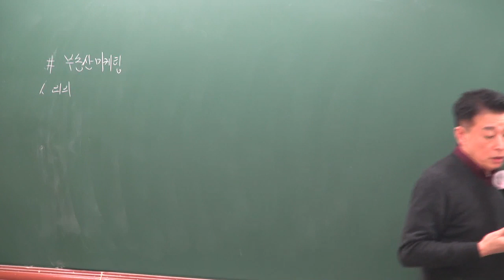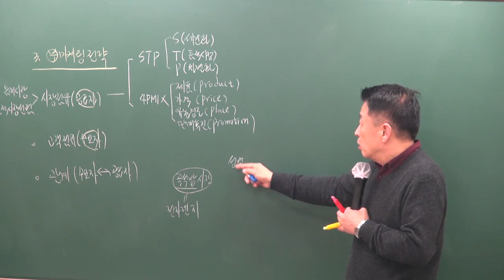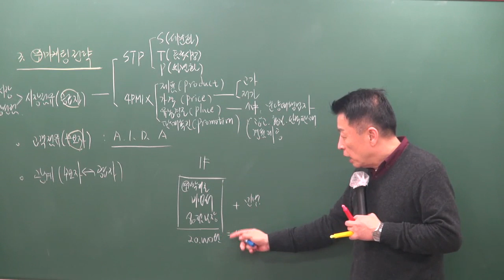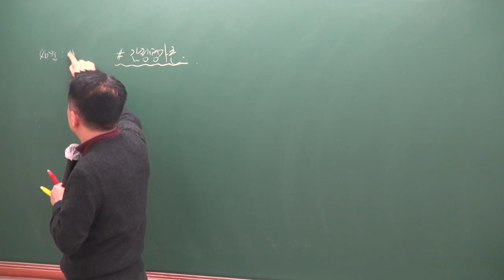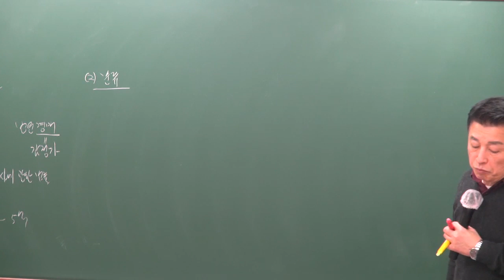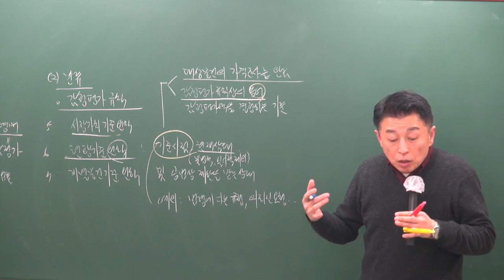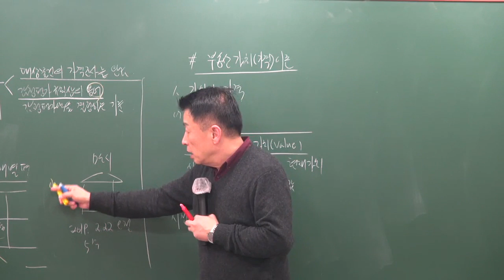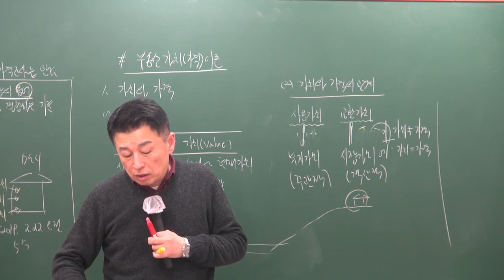[공전무] 2019년 공인중개사 부동산학개론 기본이론 2-31